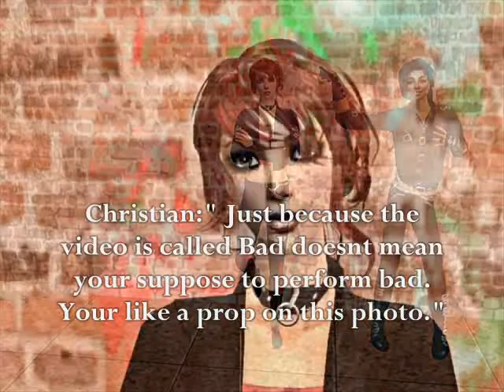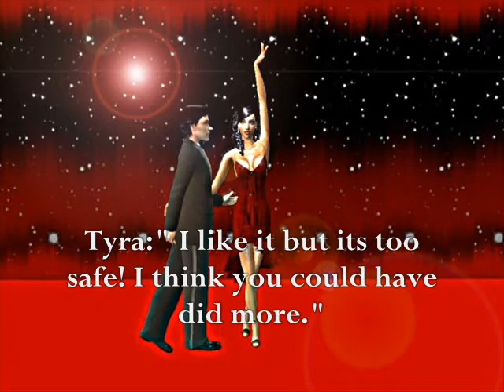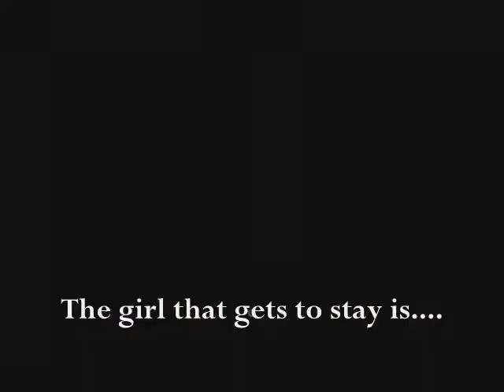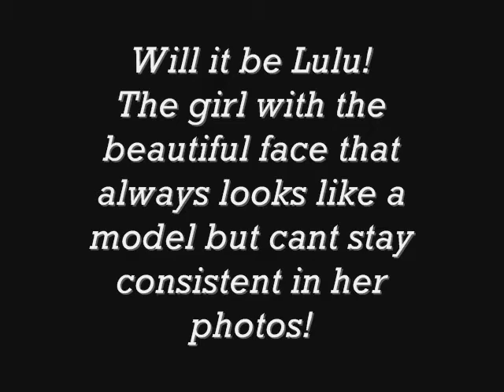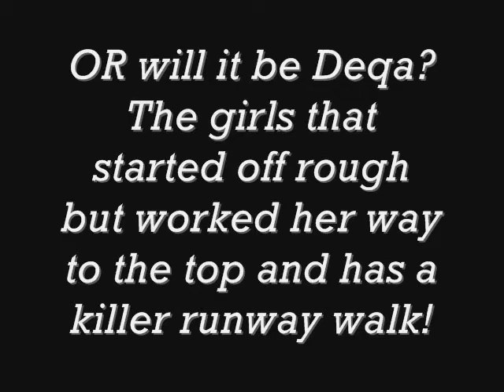Cycle 3 SNTM elimination top 4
four become three!
Sorry for the creator who sim got eliminated! You should sign her to an agency.

Songs used

-The way you make me feel- Michael jackson